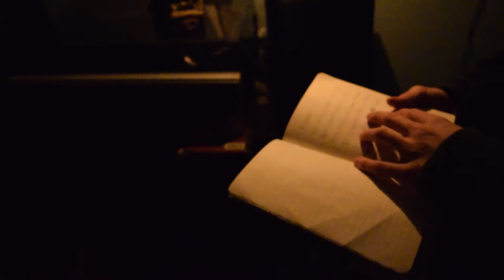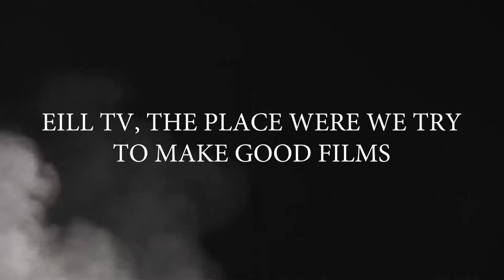Welcome To Eill TV